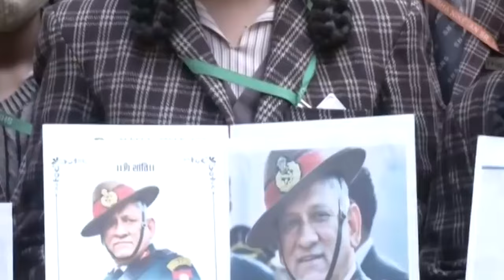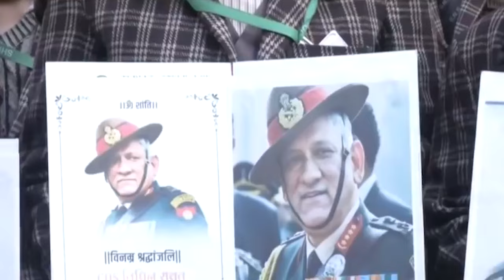iam pangnud ki briew ka india baroh kawei na ka bynta u heh shipai ba hehduh jong ka india